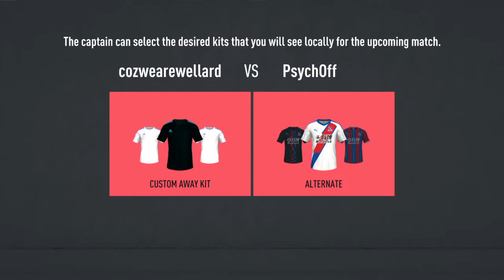FIFA 20 20200808215843